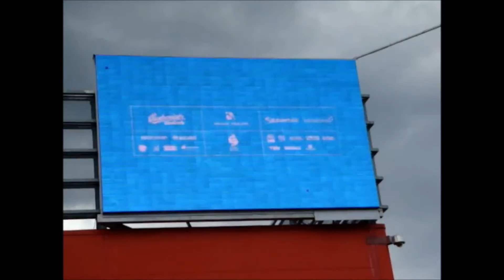HHK1 20 7 2015 Liberec